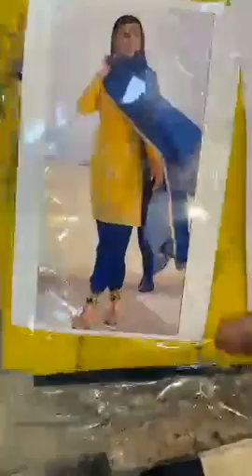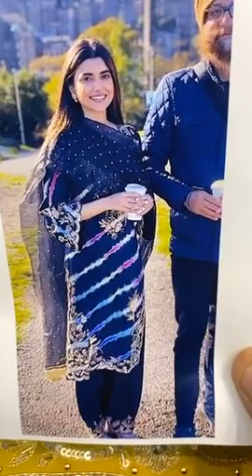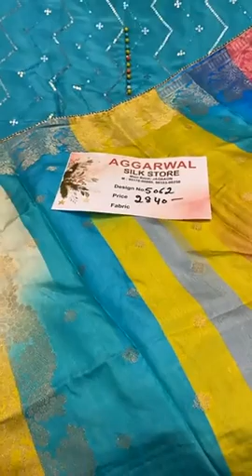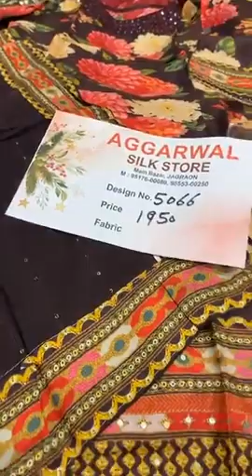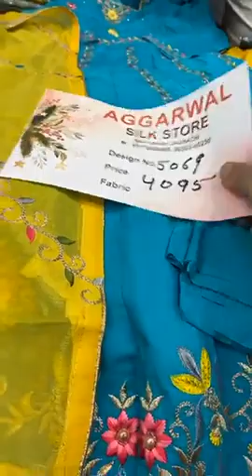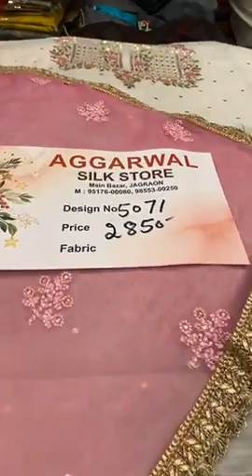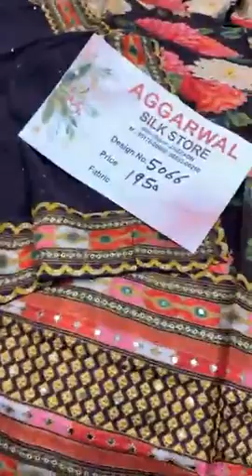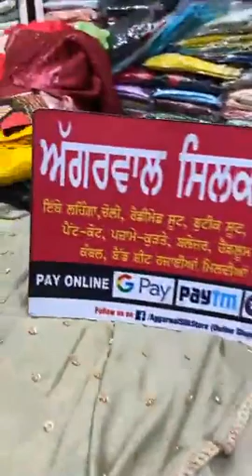Latest Punjabi Suits Collection 2022 || Agarwal Silk Store